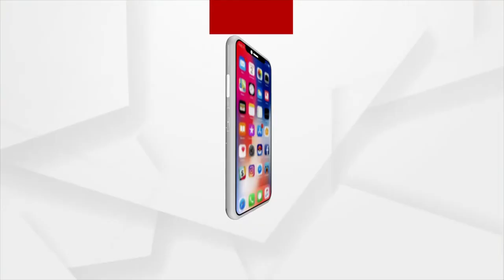Morning Darshan of Lord Jagannath's Dwara Fita Niti, Puri